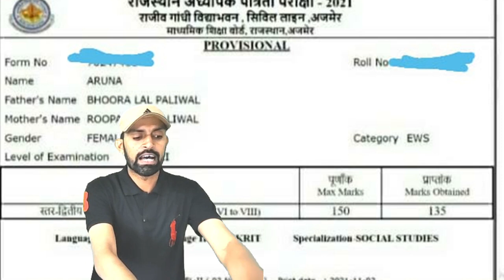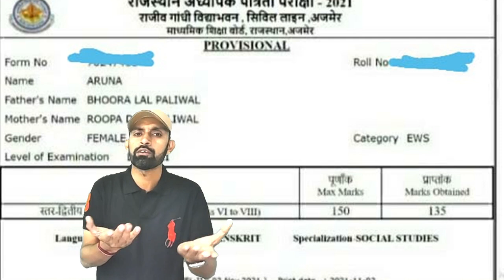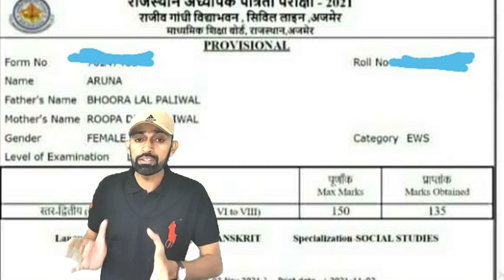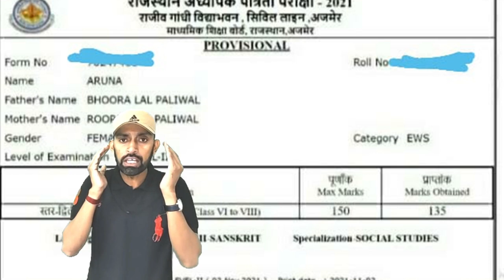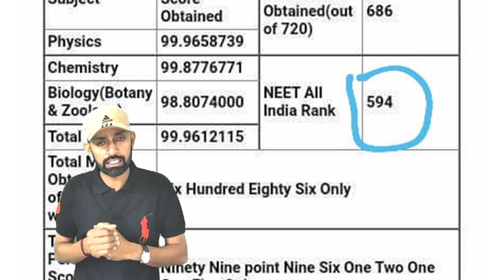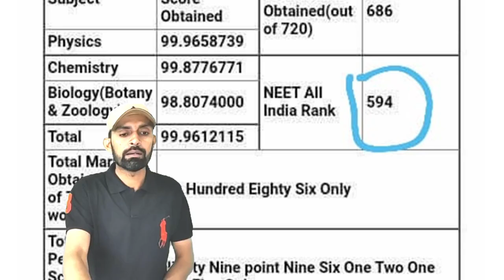दीपावली के राम राम || प्रेरणादायक संदेश जरूर सभी अभ्यर्थियों के लिए